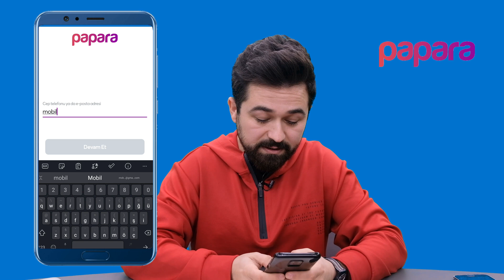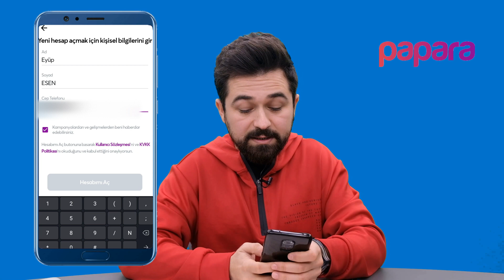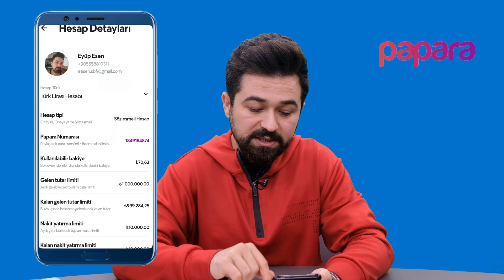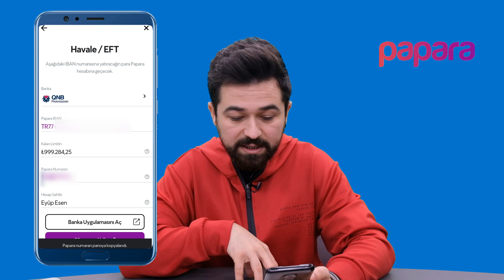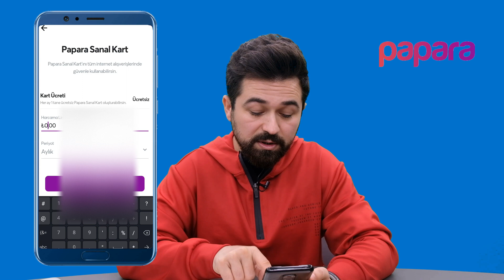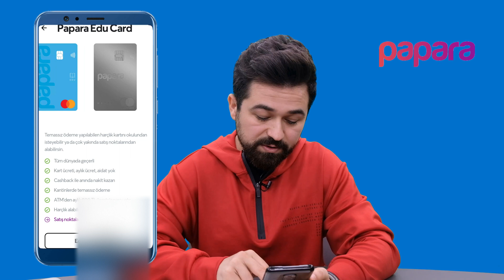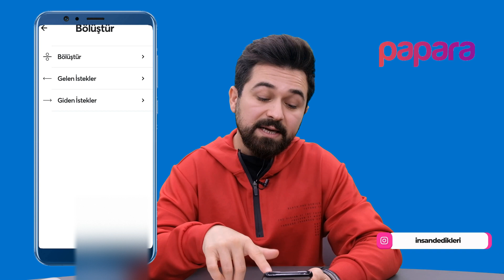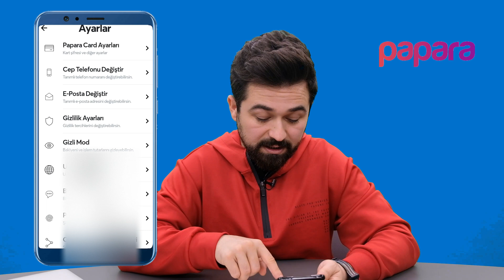Papara Nedir Nasıl Kullanılır? Papara Para Yükleme Gönderme Hesap Açma: Dijital Para Transferi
Gate StartUp Kazanmak İçin Kayıt Linki (Detaylı sermayesiz AirDrop video linki yanda) Papara nedir nasıl kullanılır? Papara Hesap aç ve kolayca para transfer et. Papara kullanımı ve black kart nasıl açılır? Papara'ya para yükleme ve para çekme? Papara edu nedir ne işe yarar avantajları nelerdir? Papara cashback nedir nasıl kullanılır? Papara Huawei app gallery cashback nasıl kullanılır? Papara taksi - kahvecom - burgerking - popeyes - tıklagelsin - arby's - gratis - exxen koctash - hop - bkm kitap - flo online - teknosa - yolcu360 - gittigidiyor - beklemesem - VOI coffe indirimli cashback nasıl yapılır? Papara kurumsal nasıl açılır? Papara bölüştür nedir nasıl yapılır? Papara hesap ekleme. Papara sanal kart açma - black kart açma - hediye kartı - hayalet sanal kart lite kart - edu kart - mastercard nedir nasıl açılır? Papara ayarları ve limitleri nasıl yapılır? Papara para kazanma - gücenli alışveriş - dijital alışveriş hakkında önemli bilgiler. Papara black kard başvuru ve papara güvenli mi gibi soruların cevabını burada bulacaksınız.